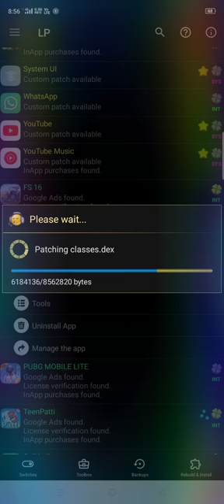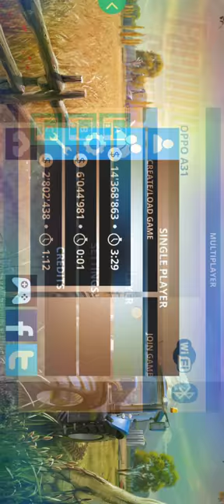Lucky patcher se fs16 ko hack kaise kare trick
Hack fs16